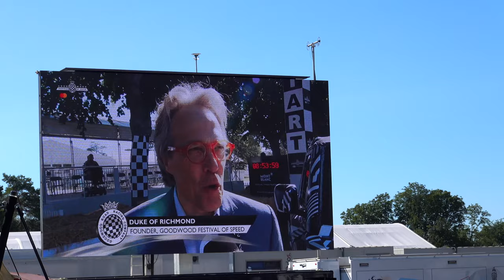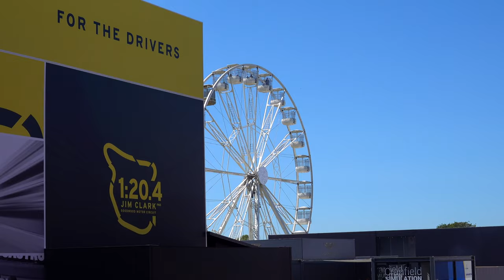Goodwood Festival of Speed 2019 | Best Of Day 1 - Drifting, Hillclimb, Burnouts & More!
Welcome to Goodwood Festival of Speed 2019

Please enjoy day 1 of Goodwood Festival of Speed 2019! An incredible day full of all things cars!